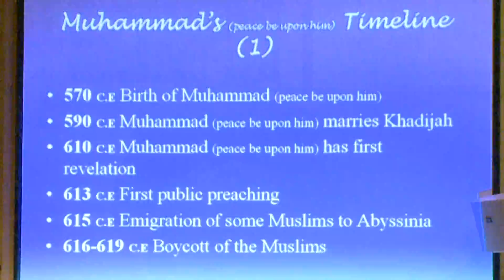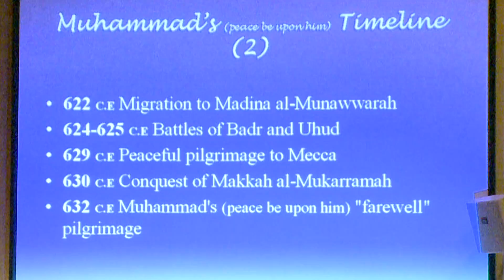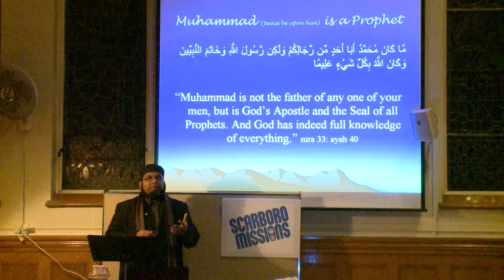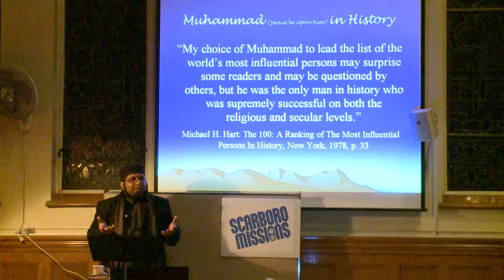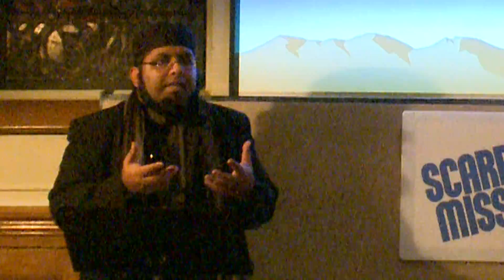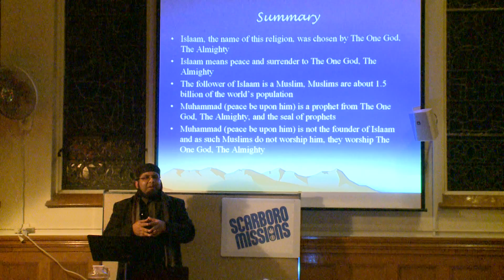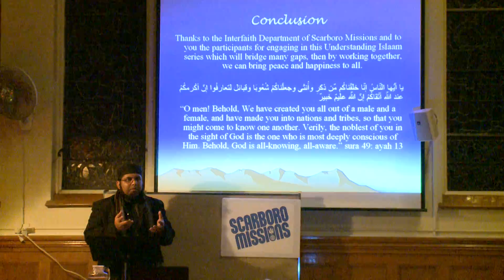The Prophet Muhammad & The Origins of Islam Part 3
by Shaykh Imran Ally